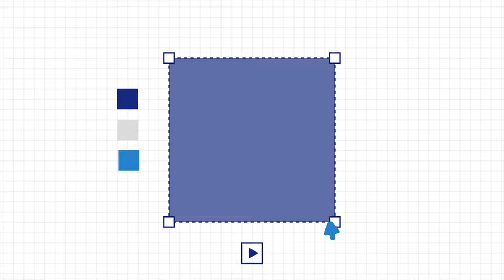Facultad de Artes de UMSA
En este video su Decana la Lic. Alejandra Portela te cuenta sobre la Facultad de Artes de UMSA y sus carreras.